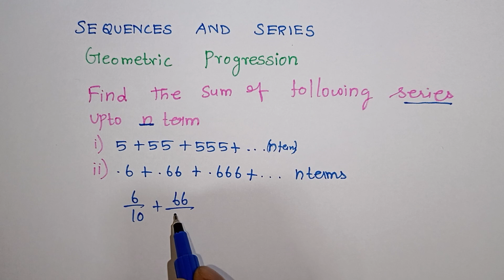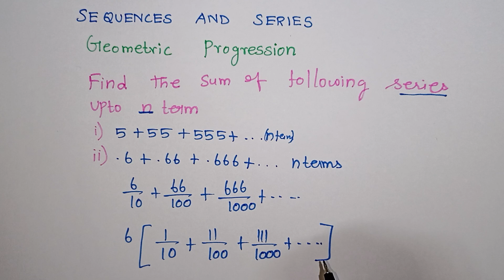Class 11 Sequence And Series Miscellaneous Excercise in Tamil / 5+55+555+.....n terms / Kalvikan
Class 11 Sequence And Series Miscellaneous Excercise in Tamil / Find the sum of the following series up to n terms / 5 + 55 + 555 + n terms in Tamil / .6 + .66 + .666 +. n terms / Kalvikan